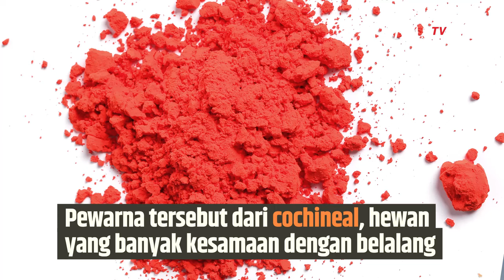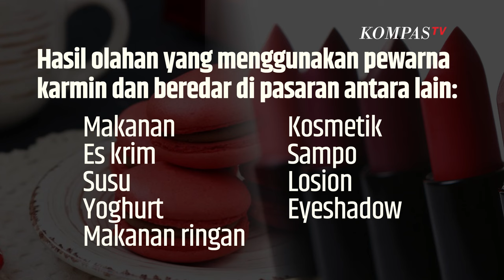Geger soal Bahan Pewarna Karmin dari Serangga, Begini Penampakannya! | SINAU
KOMPAS.TV -  Baru-baru ini zat pewarna karmin sedang ramai dibahas dan menjadi sorotan warganet.

Dikabarkan karmin berasal dari bangkai hewan, apakah benar demikian?

Melansir dari halalmui.org, pewarna tersebut dari cochineal, hewan yang memiliki banyak kesamaan dengan belalang.

Sebagai informasi serangga cochineal darahnya tidak mengalir hewan tersebut juga sering digunakan untuk pewarna makanan dan minuman.

Nah, dalam industri makanan dan minuman pewarna dari serangga itu disebut carmyne (karmin). Berasal dari sejenis kutu daun yang dihancurkan.

Hasil olahan yang menggunakan pewanrna karmin dan beredar di pasaran antara lain:

Untuk makanan mulai dari es krim, susu, yoghurt, makanan ringan, selain itu digunakan pula untuk kosmetik mulai dari sampi, losion, hingga eyeshadow.

Serangga ini banyak ditemukan di Amerika Tengah dan Selatan. Sementara Peru merupakan penghasil karmin terbesar di dunia, mencapai 70 ton per tahun.

Baca Juga Seorang Mahasiswi di Surabaya Ciptakan Inovasi Pewarna Alami dari Limbah Ampas Kopi! di